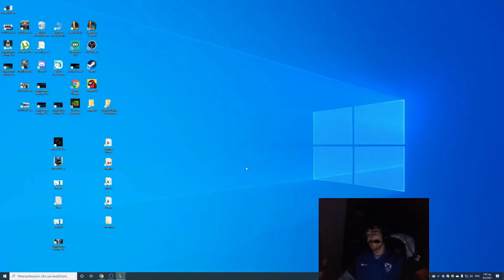WOULOU ΔΟΚΙΜΑΖΕΙ ΤΟ STRIDEBREAKER ΣΤΗΝ FIORA!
● Woulou Social Media And Facebook Steams